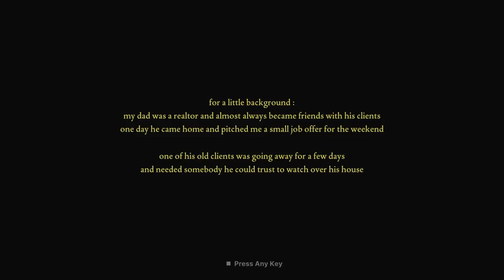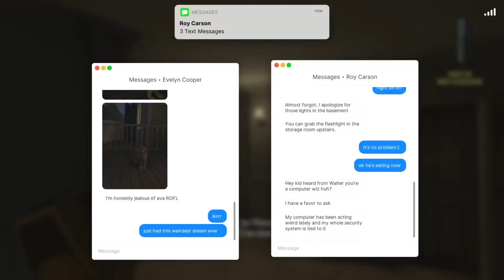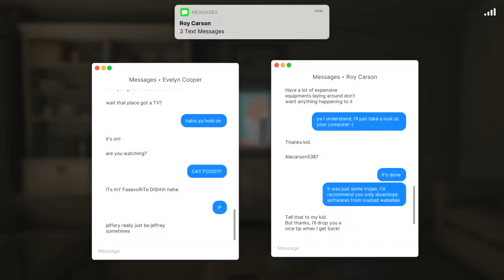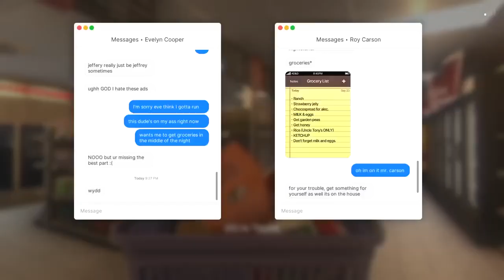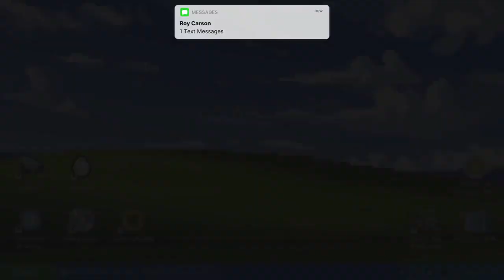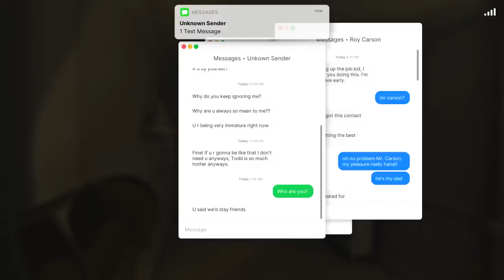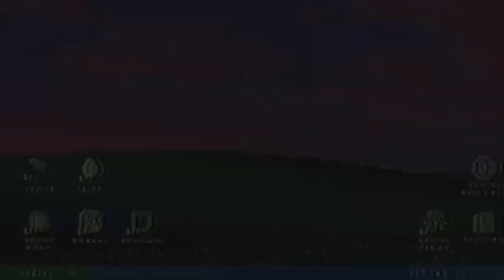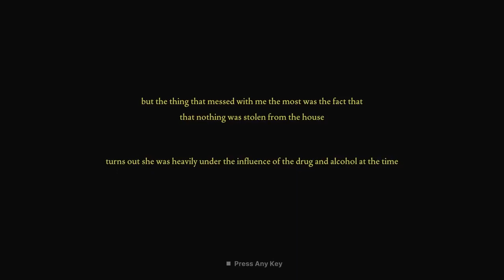Fears to Fathom – Carson House [Komplettlösung zum Spiel – Kein Kommentar] (Horror)